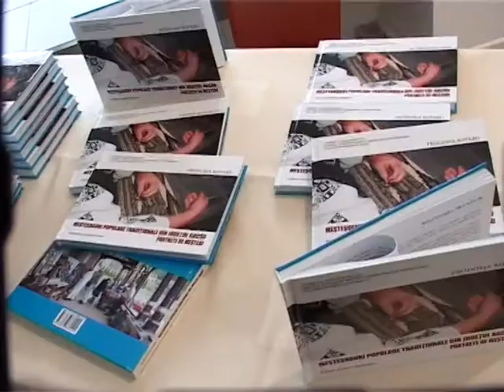EXPO ATENEU 28 03 2014